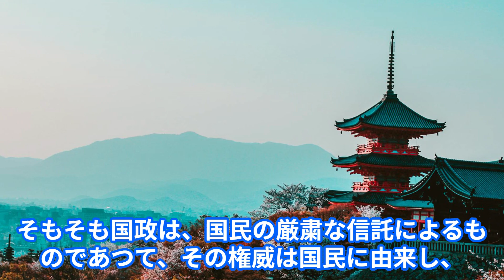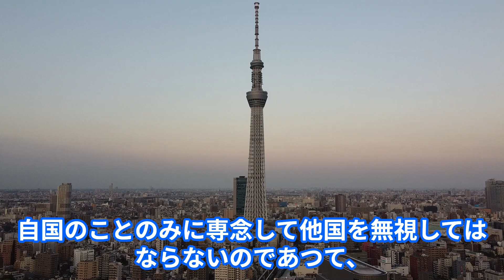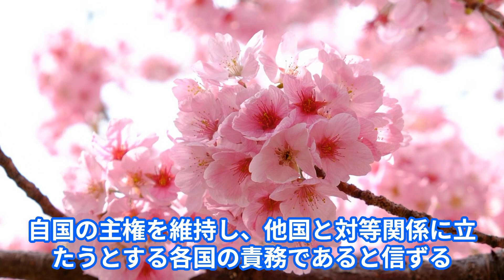日本国憲法 前文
日本国憲法前文を覚えやすように歌にしてみました。

NHK朝ドラ「虎に翼」を見ていて、日本国憲法について歌にしてみたくなりました。